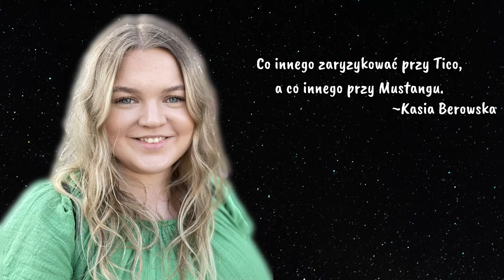TO BYŁA NIERÓWNA WALKA 🚗